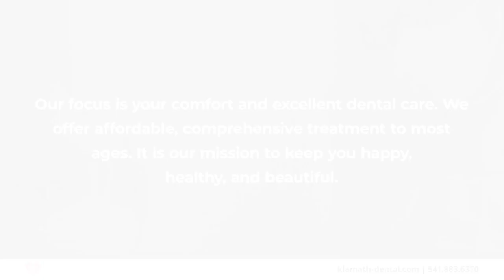Klamath Dental Center Klamath Falls Oregon 97601